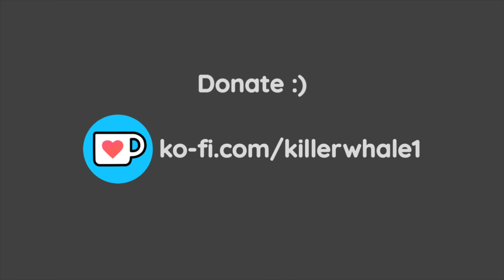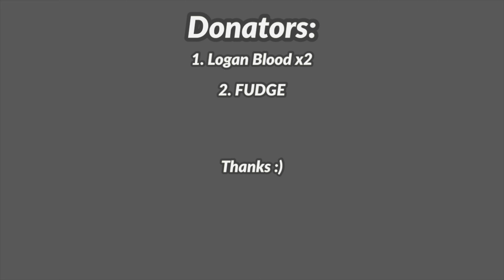I Found A CLONE Of Minecraft!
This Game Is Strange…
★ WHEN DO I STREAM?
→ Monday, Wednesday & Friday (7:30PM - 9:00PM)